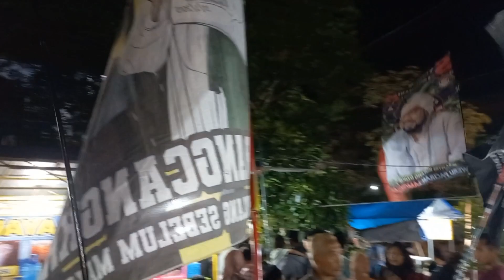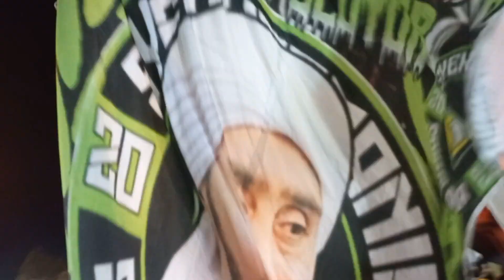PP. SUNAN DRAJAD BERSHOLAWAT BERSAMA HABIB BIDIN & AZ-ZAHIR || HAUL AKBAR SUNAN DRAJAD XXXll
PP sunan drajad bersholawat bersama habib bidin & az-zahir || haul akbar sunan drajad XXXII

assalamualaikum  pemirsa  semuanya...pada vidio kali ini kita bikin konten sholawatan di pondok pesantren sunan drajad dalam rangka memperingati haul akbar sunan drajat, mbah mayang madu yang ke XXXII di pondok pesantren sunan, banjaranyar paciran Lamongan...untuk lebih jelasnya tonton vidio berikut..